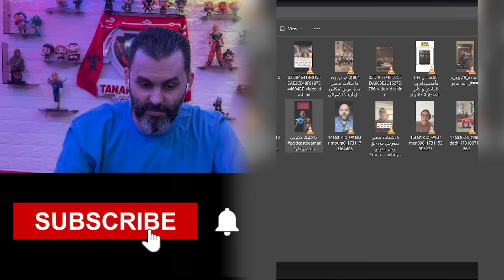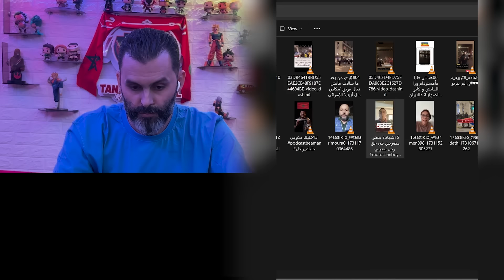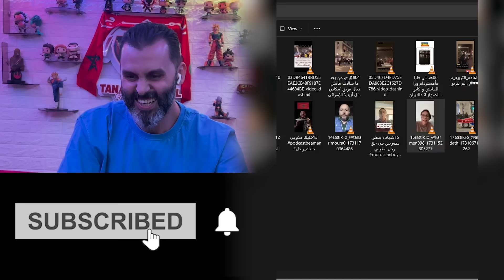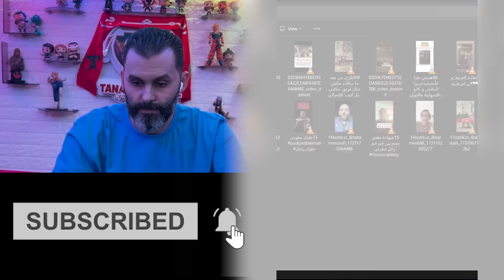الحلقة 309 : الجزء2 نتنياهو يتفاوض مع الجالية في هولاندا من أجل اللأسرى